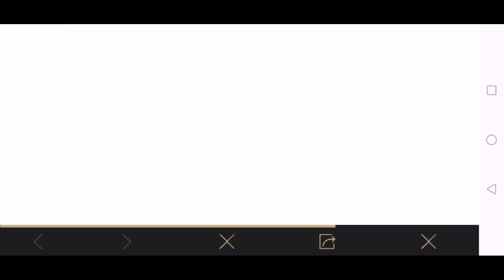Kill 3 Enemies At The Altar | Global Treasure Hunt Mission 3-4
Kill 3 Enemies At The Altar

Ingame name : ﾒ1『ÐESTR0ҰER

▬ ABOUT PUBG MOBILE:
100 players parachute onto a remote 8x8 km island for a winner-takes-all showdown. Players have to locate and scavenge their own weapons, vehicles and supplies, and defeat every player in a graphically and tactically rich battleground that forces players into a shrinking play zone. Get ready to land, loot, and do whatever it takes to survive and be the last man standing!